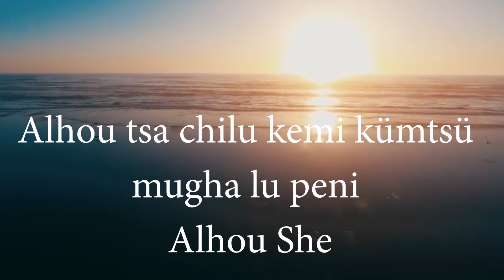Mrs. Juliet Shikhu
Holy Wednesday lo Alhou shepe shi akeu Akukuhomi qo pelo ini luno kükümgha ighilu peni. Luke 22:1-6 dolo Judas no kishi Jisü thechu ve niye keno eno Judas küxü vechewo ningu küpülümi qo lau kiu shika lu ani keno ithulu ani.
Chilu kemi kümtsü kümghatsü peni.

Alhou She